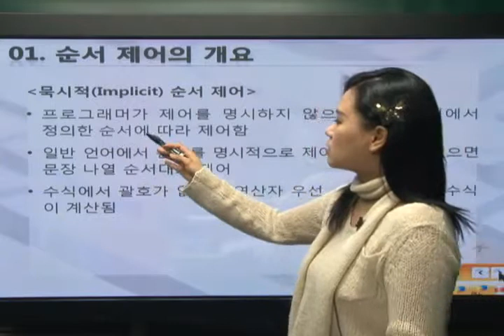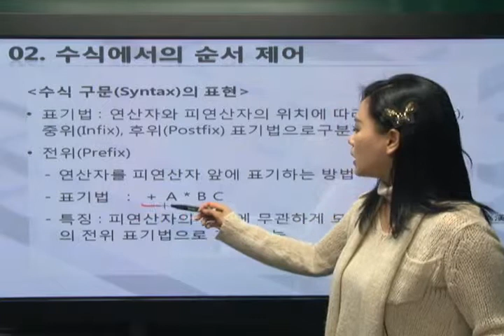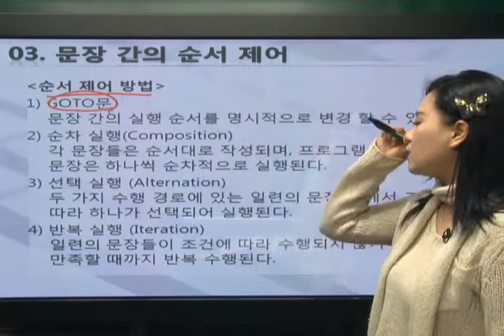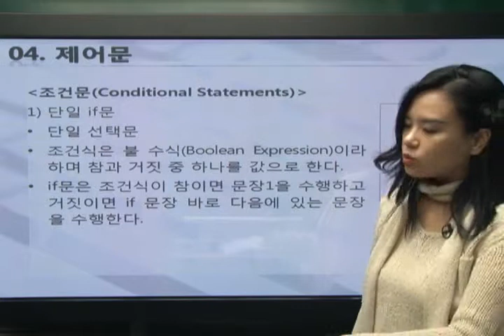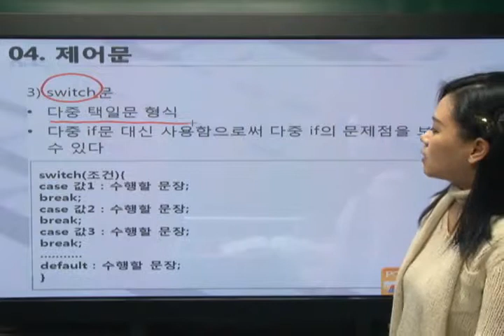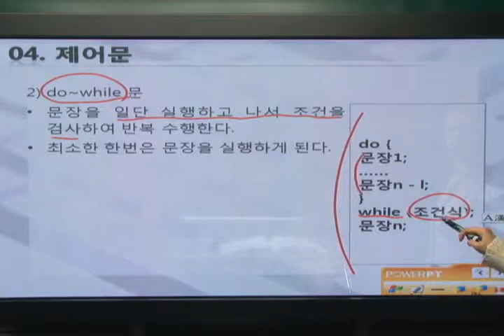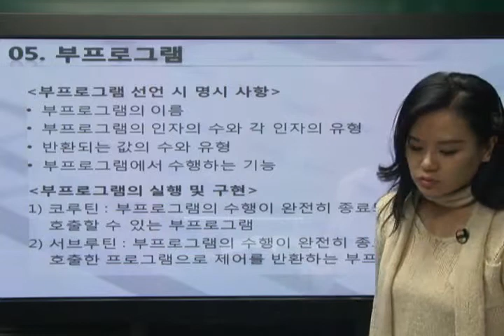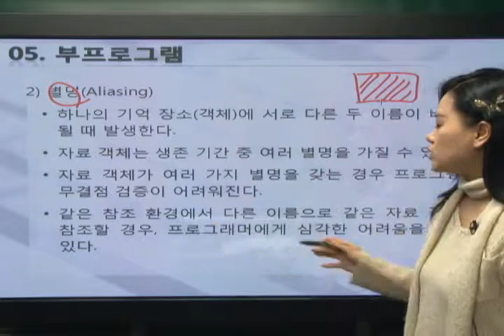[2015]PART 3_순서 제어